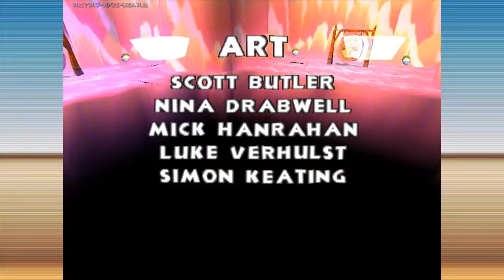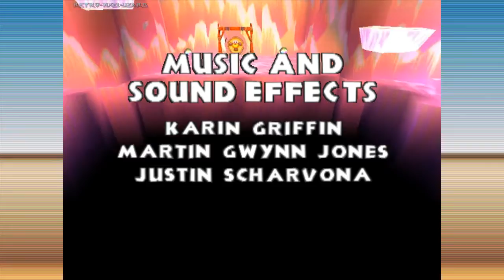Croc: Legend of the Gobbos - Final Boss and Ending + Secret Boss and Ending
A Game with a Croc, and Gobbos.